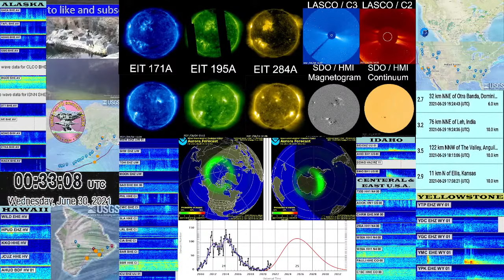3.3 Earthquake 14 km NE of Stanley, Idaho 2021-06-30 00:27:15 (UTC) 10.0 km Depth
Live Chat Commands Available: !Support, !HVO, !CVO, !AVO, !YVO, !Map, !Weather, !kindex, !xray, !proton, !Badjokes, and !rules

Wuhan Coronavirus (2019-nCoV) Global Cases (by Johns Hopkins CSSE)

EIT (Extreme ultraviolet Imaging Telescope) images the solar atmosphere at several wavelengths, and therefore, shows solar material at different temperatures. In the images taken at 304 Angstrom the bright material is at 60,000 to 80,000 degrees Kelvin. In those taken at 171 Angstrom, at 1 million degrees. 195 Angstrom images correspond to about 1.5 million Kelvin, 284 Angstrom to 2 million degrees. The hotter the temperature, the higher you look in the solar atmosphere.

The MDI (Michelson Doppler Imager) images shown here are taken in the continuum near the Ni I 6768 Angstrom line. The most prominent features are the sunspots. This is very much how the Sun looks like in the visible range of the spectrum (for example, looking at it using special 'eclipse' glasses: Remember, do not ever look directly at the Sun!). The magnetogram image shows the magnetic field in the solar photosphere, with black and white indicating opposite polarities.

►Support those that provide information from Hawaii, to include Philip Ong, the pilots for the overflights and more

This live view is made possible by the Eyes on Yellowstone program funded by Canon USA, Inc. through a generous grant to Yellowstone Forever.

CGI Software support provided in part through the cgic © library:
Permission is granted to use cgic in any application, commercial or noncommercial, at no cost. HOWEVER, this copyright paragraph must appear on a "credits" page accessible in the public online and offline documentation of the program. Modified versions of the cgic library should not be distributed without the attachment of a clear statement regarding the author of the modifications, and this notice may in no case be removed. Modifications may also be submitted to the author for inclusion in the main cgic distribution.